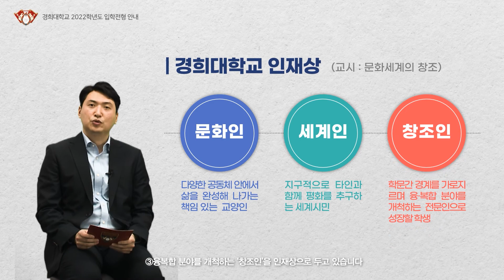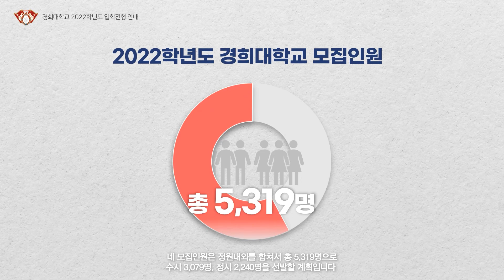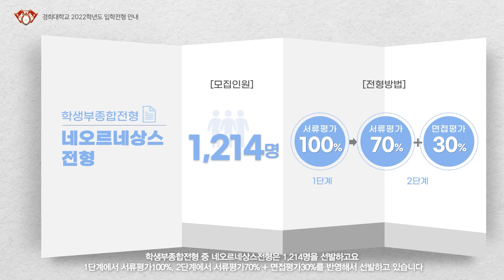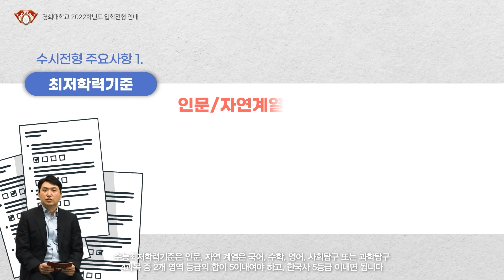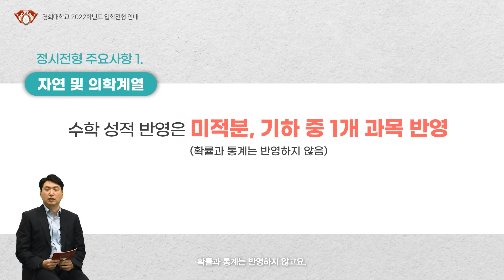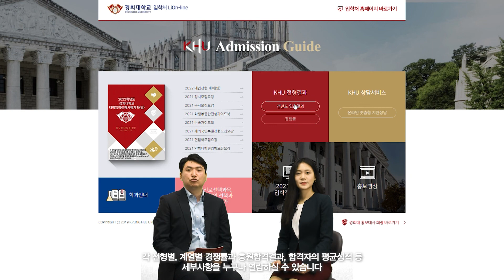[경희대학교] 2022학년도 입학전형 안내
경희대학교 2022학년도 입학전형 안내 영상입니다 :)

00:00​ 경희대학교 캠퍼스 영상
01:00​ 오프닝
01:36​ 경희대학교 인재상
02:25​ 전형별 모집인원
02:46​ 수시전형 안내
03:56​ 수시전형 주요사항
05:20​ 정시전형 안내
05:40​ 정시전형 주요사항
06:08​ 수험생 질문 (Q.입학성적)
06:54​ 클로징

오늘도 경희가 여러분을 응원하겠습니다!